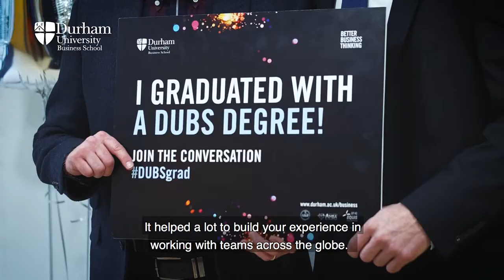Winter Graduation 2019